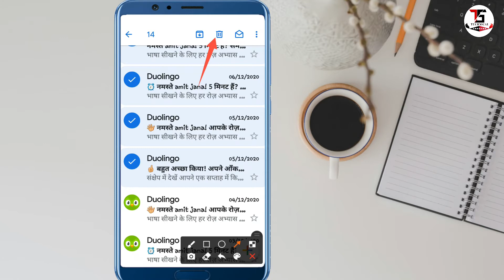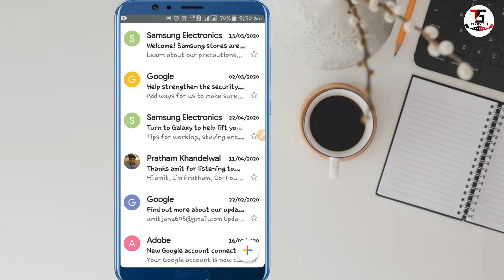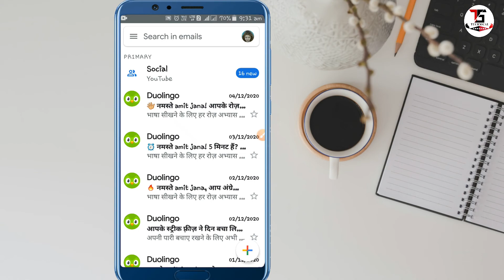Gmail ke sare mail ek sath delete kaise kare || Delete all mail in gmail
Topics Covered 👇:-
gmail ke sare mail ek sath delete kaise kare
gmail ke message ko ek sath kaise delete kare
मोबाइल से जीमेल के सरे ईमेल एक साथ डिलीट कैसे करे
how to delete all gmail massages in one click
delete all mail in gmail
How to Delete Gmail all Emails?
how to delete gmail all mail
gmail mail delete kaise kare
mobile se gmail mail delete kaise kare
gmail ki sabhi message ek sath delete kaise kare
ek sath sare email kaise mitaen
gmail ke sare message ek sath kaise delete kare
all mail delete kaise kare
gmail se sare message kaise delete kare
gmail ka message kaise delete kare
gmail se msg delete kaise kare
mobile se all mail delete kaise kare

                       --::NoTe FoR YoU::--
Mai aap Sab se sirf Ak Hi Bat kehna chahta hu ki agar aap youtube me kisi v channel se kuch bhi sikhte hai, ya koi Youtuber apko smile krne par mjbur kar deta hai, ya uske video apko acha lgta hai informative lagta hai. To aap log please us YOUTUBER ko uske mehnat ka fal de diya kariye. Wo Youtuber apse koi paisa nhi leta hai apko free me sari knowledge deta hai..Agar aap uske video ko Like aur channel ko SUBSCRIBE kar denge to isase apka kuch nhi jayega... Likin wo Youtuber itne se hi kafi happy ho jata hai.. Ek Youtuber ko esase jyada aur kuch nhi chahiye hota hai 🙏